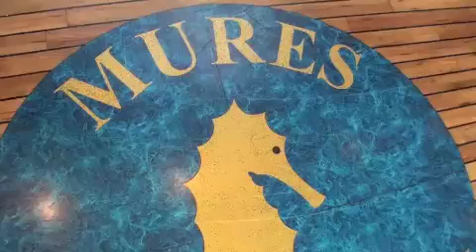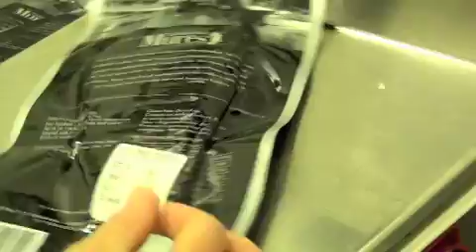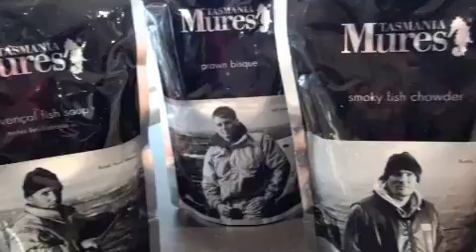MURES FISHING TASMANIA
Straight from the sea to the table